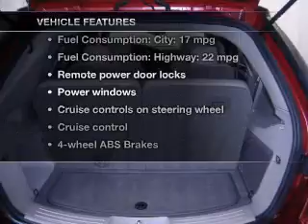2006 Chrysler Pacifica - Vancouver WA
Year: 2006
Make: Chrysler
Model: Pacifica
Trim: Touring
Engine: 3.5 liter 6 cylinder 24 valve
Transmission: 4-Speed Automatic
Color: Red
Mileage: 67837
Address:
1200 NE 95th Street